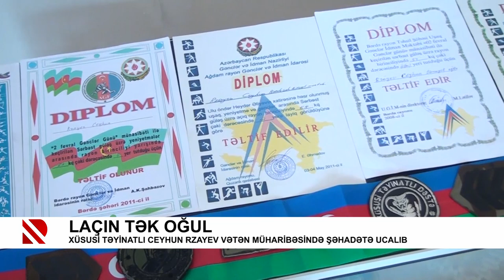Laçın tək oğul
Xüsusi təyinatlı Ceyhun Rzayev Vətən müharibəsində şəhadətə ucalıb